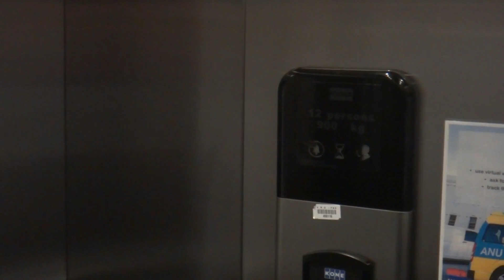Extra Footage: ANU Chifley Library, Canberra AU - Kone N MonoSpace Traction Elevator [KDS 50]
This Kone replaced the previous hydraulic elevator installation installed in the same shaft.

Technical specifications :
Floor served : 1 to 4
Capacity : 12 persons/900 kg
Manufacturer : Kone
Model: N MonoSpace
Year installed: ~2010s
History : Replacement, previously Johns and Waygood